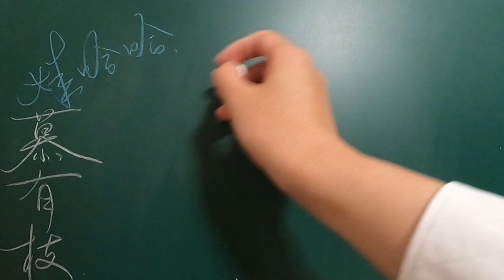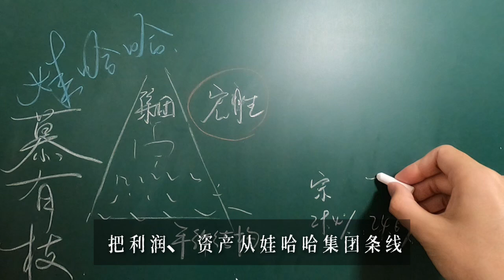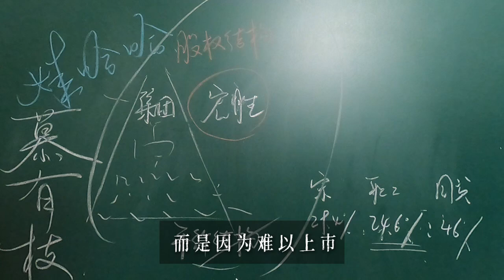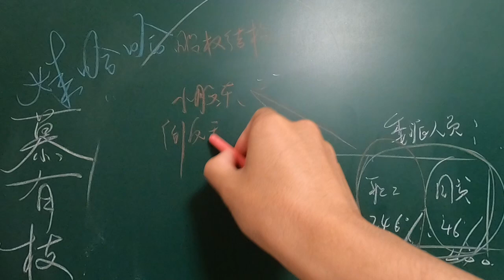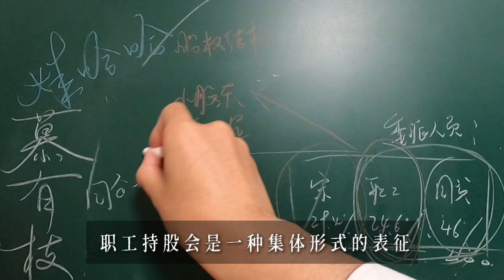娃哈哈股权问题（上）